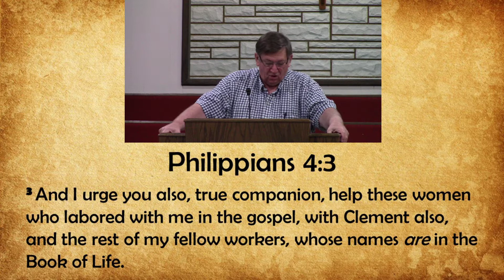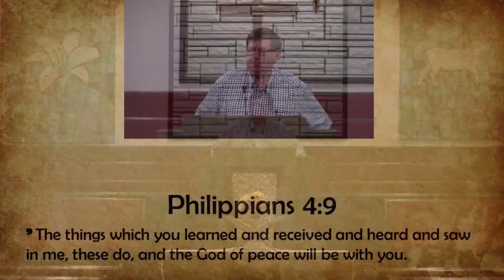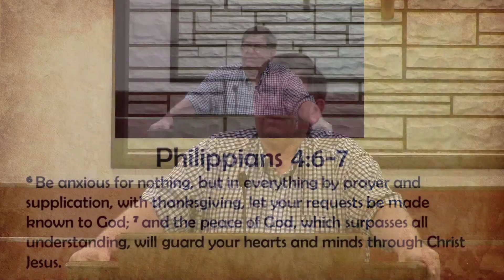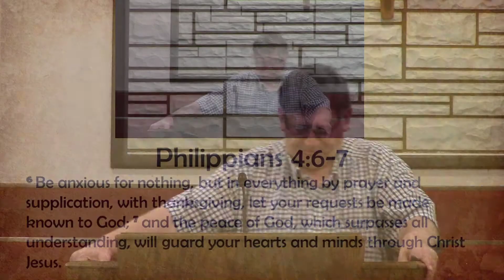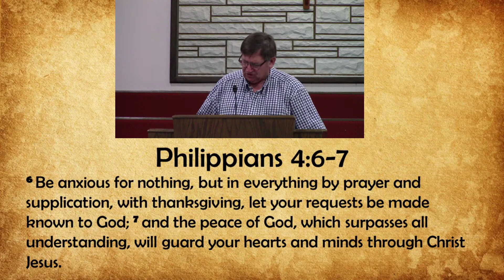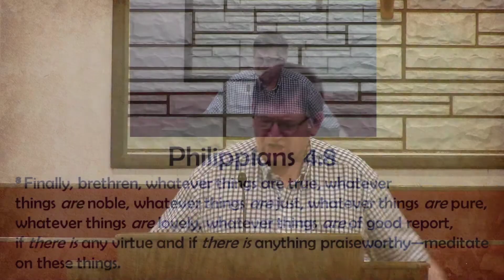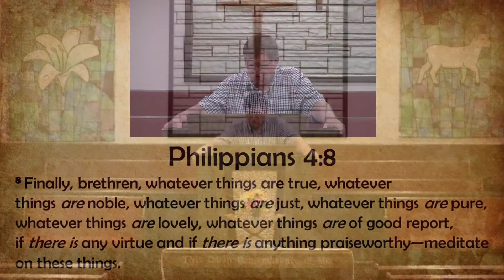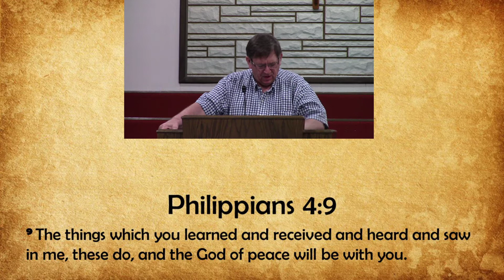Sunday Evening 5.10.20 - Philippians 4:1-9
Message from Robert Varner

Mailing Address:
Rose Hill Bible Church
Rose Hill KS, 67133